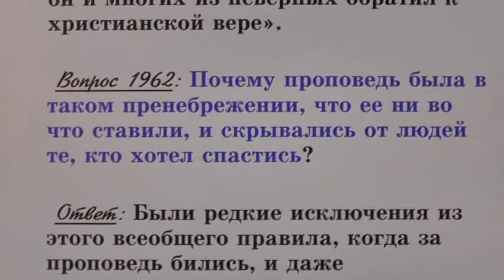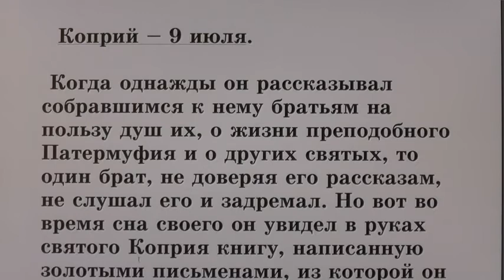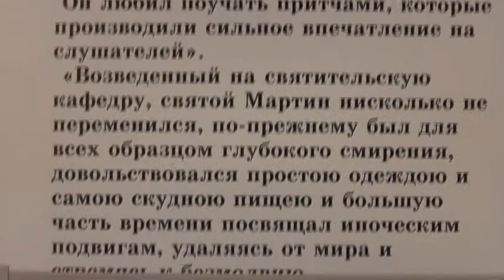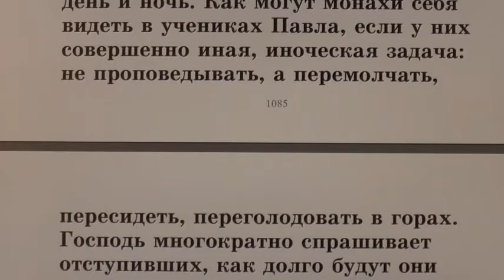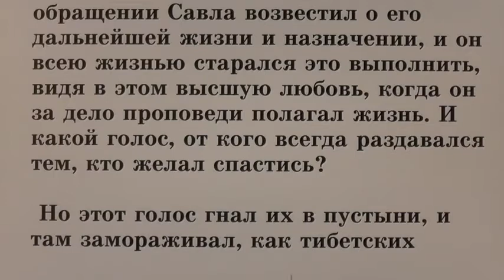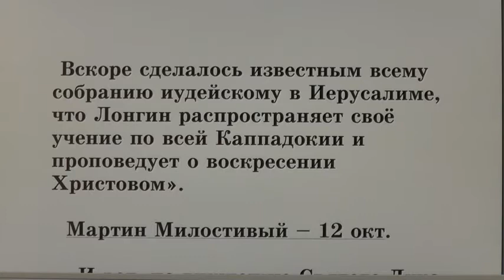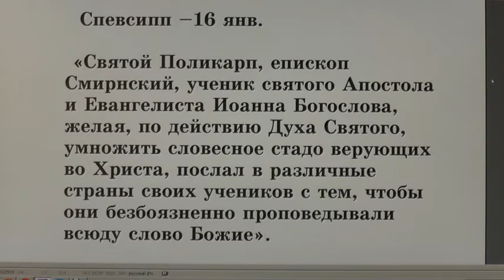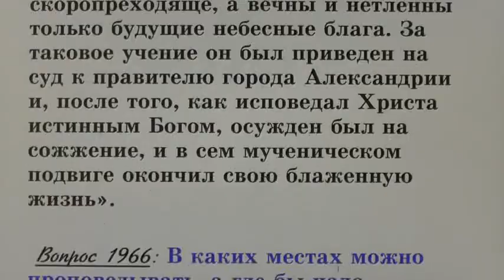№ 32. Жития святых во свете Библии. Открытым оком.